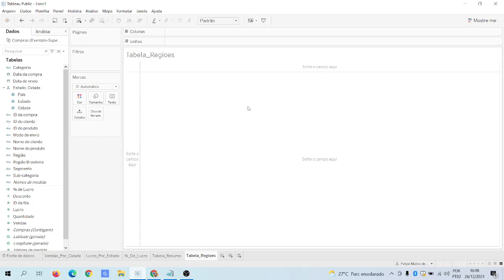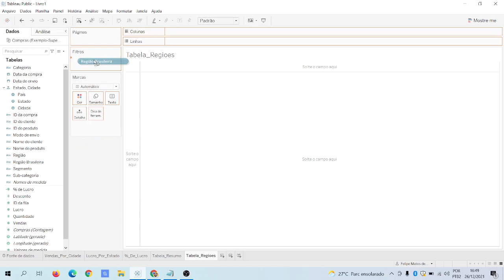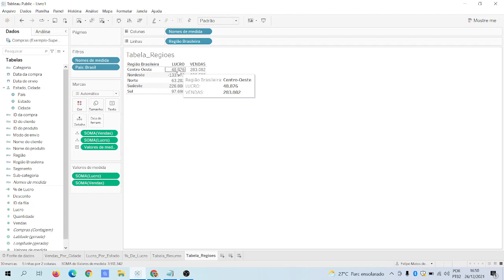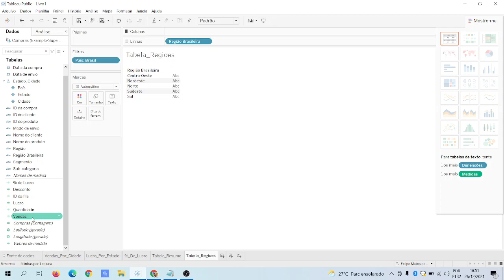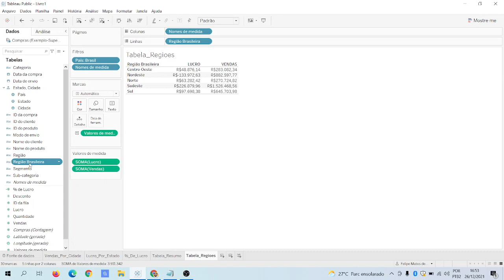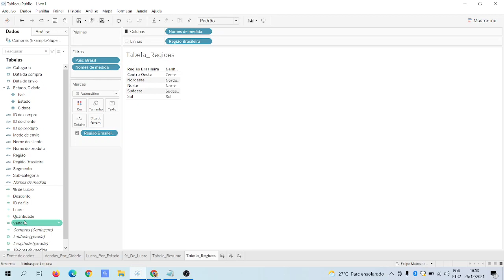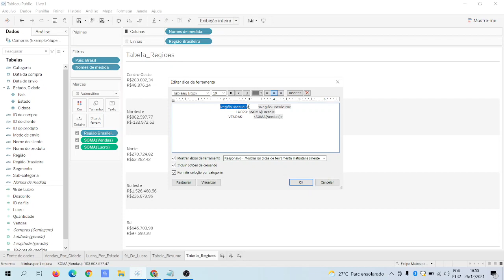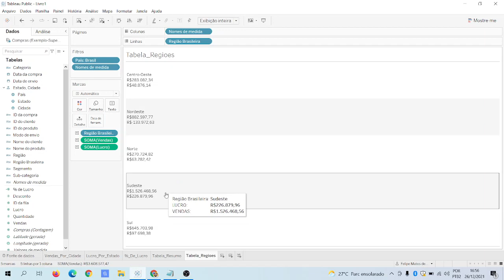VIDEO 10 - TABELA DE RESUMO VERTICAL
Fala Pessoal!

Nesse vídeo eu vou te mostrar como nós fazemos uma tabela de resumo vertical no Tableau, com um exemplo bem simples e prático.